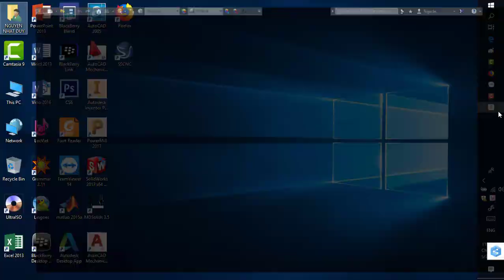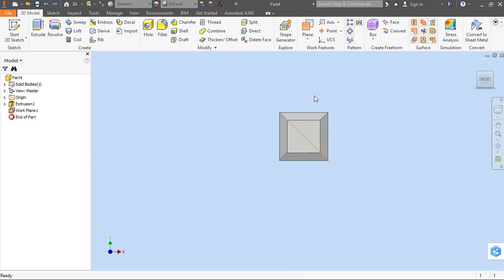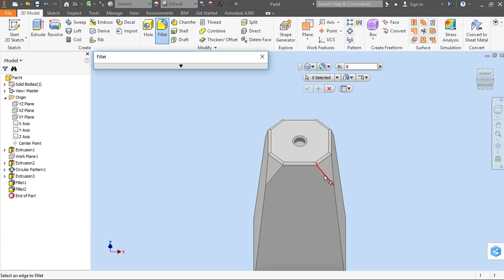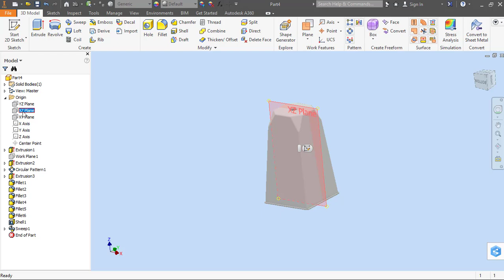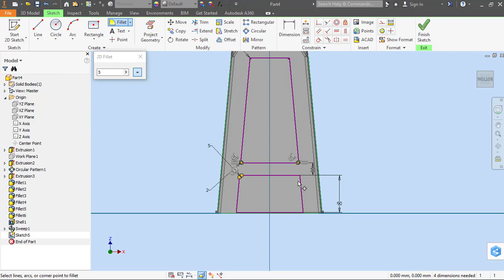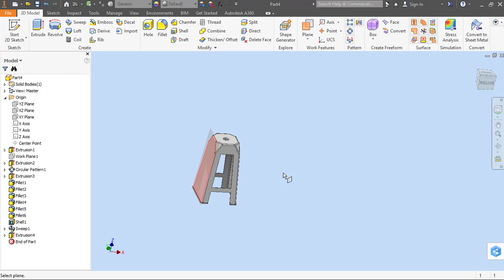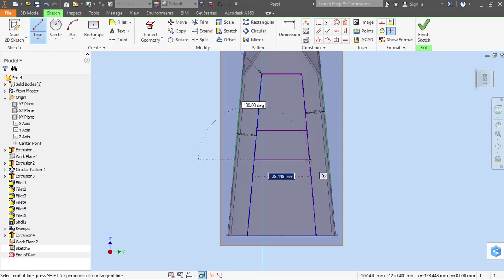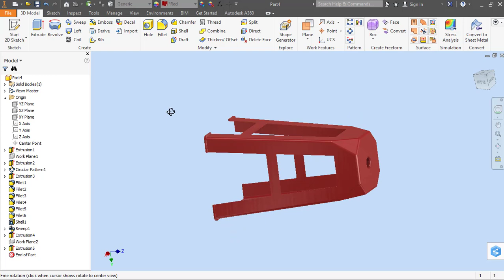Thiết Kế Ghế Nhựa Bằng Phần Mềm Autodesk Inventor Pro NGUYỄN NHẬT DUY